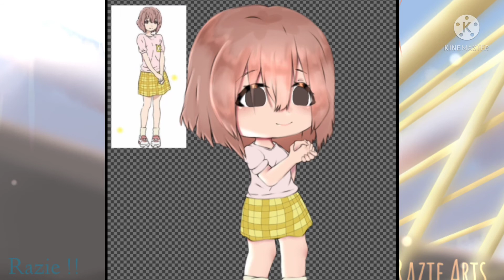Can we be friends? || Silent Voice | Nishimiya SpeedPaint _ Razie !!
I made this 2-4 months ago? I forgot to post it here-

Y'all have a nice day :) or night :)